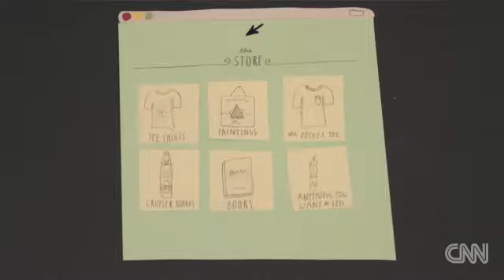Save the 1%?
Interesting theory about redeeming rather than revolting against the top.